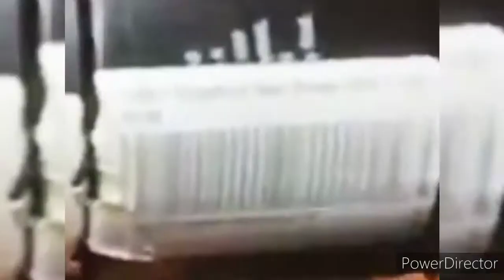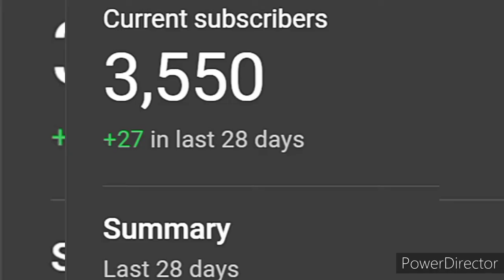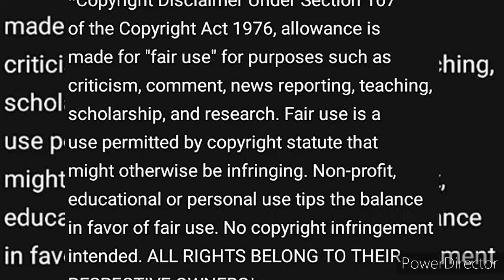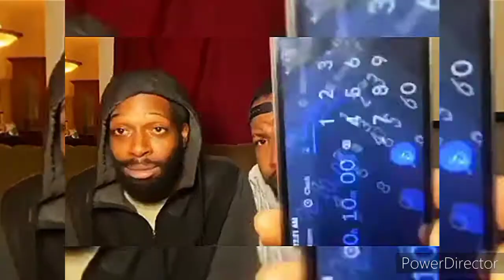2021 onechipchallenge MINI🎞️📽️⏳STAMP (09:13) IS WHAT YOU CAME HERE4️⃣✔️IT📲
STILL CURIOUS I SEE!

🤳🏾Just me posting another Android video! Of course I'm visual this time.

THANK YOU EVERYONE FOR THE PATIENTS, goodvibes AND badtimes IT'S VERY MUCH APPRECIATED AND

🙏🏾FEEL FREE TO HAVE A LISTEN↙️🔥🔥